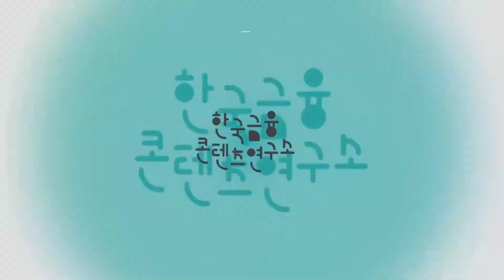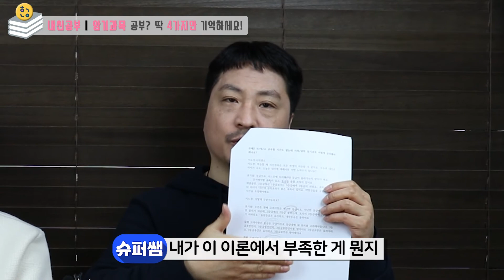[암기과목] 내신 암기과목 공부법 l 단시간 빠르게 올리는 방법 (for.중위권)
00:00​ - 인트로
00:36​ - 등급 올릴 과목이 중요한 이유
02:02​ - 지난 성적 확인 하기
02:59 - 등급 내의 내 위치 고려 하기
04:00 - 과목별 시험 난이도 확인 하기
04:45 - 시험성적 분석하기
06:35​ - 요약 및 정리

‘좋아요’와 '구독'은 콘텐츠 제작에 큰 힘이 됩니다👍

[한금연TV]
이도경/권기철 에디터